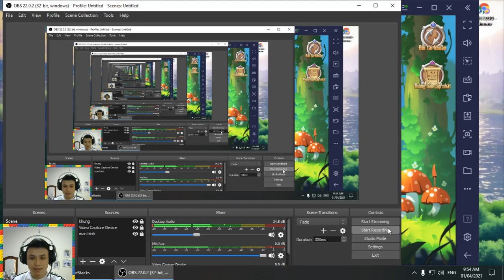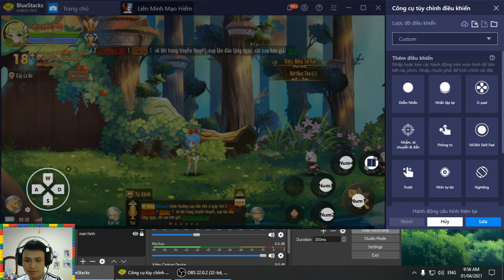Chơi thử game Liên Minh Mạo Hiểm - Đồ họa kute lạc lối :))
Nhân dịp ngày cá tháng tư mình xin giới thiệu anh em một tựa game cực kỳ đẹp mắt này nhé .. tin mình đi mình không lừa đâu ... he he
Game có cái tên khá quen thuộc là liên_minh_mạo_hiểm ... mình sẽ vào vai một nhà lữ hành đi khám phá những vùng đất mới .. cốt truyện này dạng kiểu genshin impact ghê ...
Đồ họa cực kỳ bắt mắt và sống động tuy nhiên mình thấy nếu chơi lâu thì sẽ hơi bị hoa mắt anh em cân nhắc nhé
Cách chơi dễ dàng dễ điều khiển và làm quen nhanh
Âm thanh game ổn
Ưu đãi người chơi mới cũng được .. nạp lần đầu tặng quà 3 ngày luôn nha
Mô tả game :
Liên Minh Mạo Hiểm – Game Nhập Vai Kỳ Thú màn hình ngang chính thức ra mắt tại Việt Nam, hãy bắt đầu cuộc hành trình của bạn!
Đưa bạn vào thế giới huyền huyễn khi những người được thần sáng tạo chọn ra vô cớ mất tích, thế lực hắc ám đột nhiên lớn mạnh. Cùng với 3 lớp nhân vật: Chiến Binh, Cung Thủ và Pháp Sư, bạn sẽ trở thành nhà mạo hiểm đứng lên hợp lực tạo nên liên minh khống chế thế lực tà ác đang hoành hành này, đem tới một trải nghiệm hoàn toàn mới lạ
Trong hành trình phiêu lưu của nhóm Liên Minh, bạn có thể thỏa thích trải nghiệm đa dạng nhân vật với đồ họa 3D kết hợp 2D đặc sắc, sinh động. Cốt truyện ly kỳ và ủy thác NPC giúp bạn có thể tự phát triển con đường riêng của mình, cùng tính năng thú cưng, tinh linh, chiến hồn, thú cưỡi, hôn thê,… chắc chắn sẽ đem đến cho bạn hành trình bất ngờ, tận hưởng trọn vẹn thú vui.
Bên cạnh các trải nghiệm thú vị, game Liên Minh còn có những tính năng đặc sắc không thể bỏ qua:
[Đồ Họa Sinh Động – Nhập Vai Màn Hình Ngang]
Định hình lại đồ họa game nhập vai kiểu mới, đem lại trải nghiệm chiến đấu mới mẻ nhất khi kết hợp thiết kế nhân vật 3D cùng bối cảnh 2D hoàn hảo đem đến hiệu quả hình ảnh bắt mắt, phù hợp với hầu hết cấu hình của các thiết bị. Đặc biệt các hiệu ứng ánh sáng, khí, nước, kỹ năng, di chuyển đều được thể hiện một cảnh đầy sinh động và thu hút chờ bạn trải nghiệm.
[Miễn Phí Cấp VIP – Tự Do Giao Dịch]
Đem lại trải nghiệm cảm giác VIP chưa từng có lần đầu tiên xuất hiện khi VIP không còn là định nghĩa dành cho dân nạp nữa. Với game Liên Minh này ai cũng có thể là VIP chỉ cần hoàn thành nhiệm vụ là nhận ngay VIP vĩnh viễn, hơn thế nữa với tiêu chí giao dịch tự do các anh hùng có thể tự làm giàu cho chính mình chỉ cần chăm chỉ online.
[Săn Boss Nhặt Đồ – Cày Chay Lên Ngay Top]
Với hệ thống phó bản đa dạng, các chế độ Boss thế giới, gia tộc, vip, mê cung phong phú, bạn có thể phô diễn trình độ, kỹ năng của mình để sở hữu boss. Dựa vào sự cày cuốc của bản thân mà sở hữu cho mình những trang bị mạnh mẽ nhất, trở thành dũng sĩ độc bá sever là điều không còn xa vời với mọi người.
[Thời Trang Đặc Sắc – Đột Phá Về Ngoại Hình]
Mang đến cho bạn sự tự do về phong cách, trò chơi có vô vàn trang phục vũ khí, cánh, thú cưỡi, biểu cảm,… cho bạn thỏa sức sáng tạo ra phong cách của riêng bạn, kết hợp cùng với hiệu ứng chuyển động 3D chi tiết đến từng cử chỉ sẽ khiến bạn đắm chìm trong thế giới ngoại hình tuyệt mỹ của trò chơi
[Thề Ước Sắc Son – Gửi Trao Tấm Tâm Tình]
Hành trình nào chẳng có chông gai, ai rồi cũng có người thương của mình. Với tính năng Thề Ước bạn và người ấy sẽ cùng nhau sánh bước trên lễ đường xa hoa tạo ra khoảnh khắc định mệnh, nhận lấy chứng nhận tình yêu của chính mình.
Hãy cùng tham gia cuộc phiêu lưu kỳ thú với hàng ngàn người chơi khác và tạo ra liên minh hùng mạnh nhất của riêng bạn trong cuộc chiến hắc ám tại Liên Minh Mạo Hiểm ngay hôm nay!